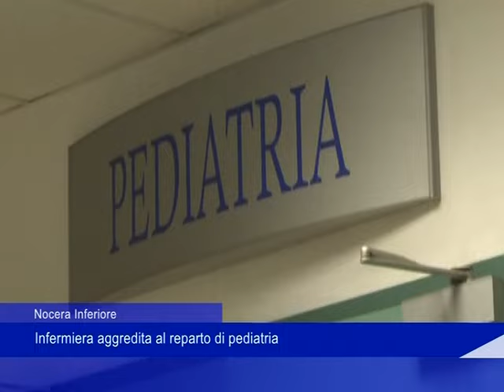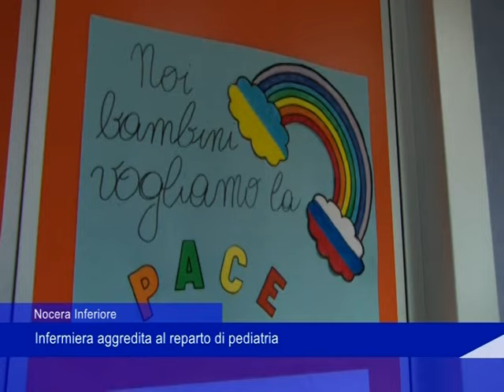Nocera Inferiore, infermiera aggredita al reparto di pediatria